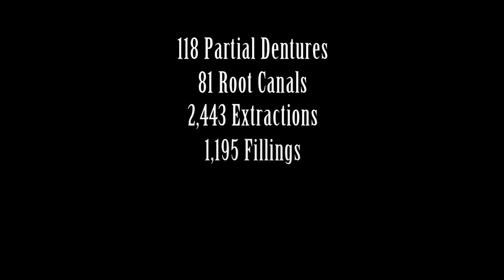2012 AZ Dental Mission of Mercy Highlights Need for Low-cost Dental Care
Delta Dental of Arizona is honored to have been a major sponsor of the AZ Dental Mission of Mercy (AZMOM), which provided free dental care to residents who otherwise were unable to receive such care. There is a high demand for free dental services in Arizona, especially among adults, because the state's Medicaid program (AHCCCS) no longer provides dental coverage for adults.

Many thanks go to the 1,561 dentists, hygienists and lay people who volunteered at AZMOM. Together, we provided nearly $1.3 million in dental care to 1,659 patients.

Hosted by the Central Arizona Dental Society Foundation, AZMOM was December 7-8, 2012 at the Arizona State Fairgrounds.